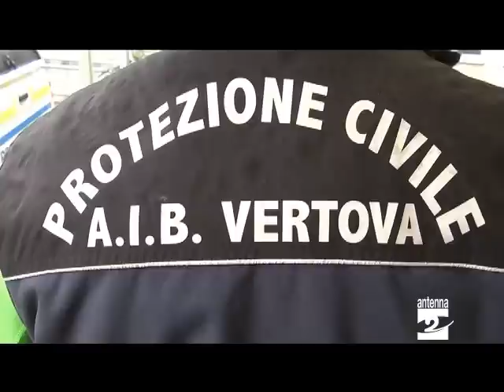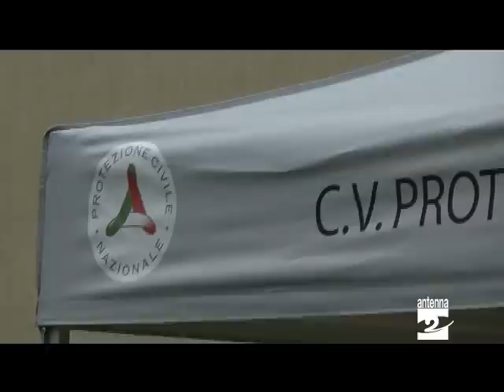Vertova inaugurato nuovo mezzo Protezione civile Antenna 2 TV 18032013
Ieri (domenica 17 marzo 2013) è stato inaugurato il nuovo mezzo della Protezione civile di Vertova.